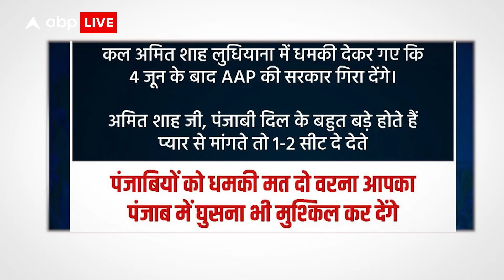Lok Sabha Election 2024: केजरीवाल ने पंजाब में किया रोड शो...BJP को दे दिया अल्टीमेटम | ABP LIVE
दिल्ली के मुख्यमंत्री अरविंद केजरीवाल ने...आज देश के गृहमंत्री अमित शाह को चेतावनी दे डाली ।  केजरीवाल ने कहा कि
...अमित शाह जी, पंजाबियों को धमकी मत दो, वरना आपका पंजाब में घुसना भी मुश्किल हो जाएगा।. आम आदमी पार्टी का आरोप है कि अमित शाह...ने पंजाब में प्रचार के दौरान यहां के लोगों को धमकी दी है। दरअसल गृहमंत्री ने कहा था कि ...'पंजाब में जो लोग आतंकवाद की बात करते हैं, वे सुन लें, पंजाब से दूर रहें नहीं तो हम किसी को नहीं बख्शेंगे...'। गृहमंत्री ने कल लुधियाना में ये बात कही थी